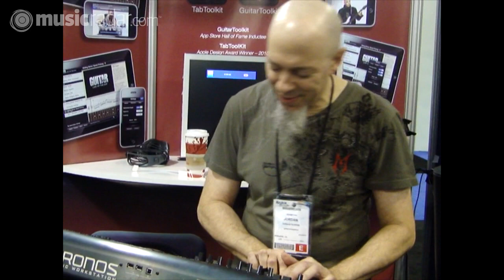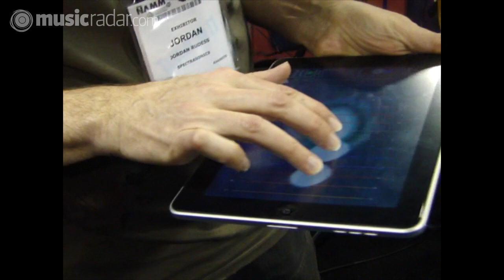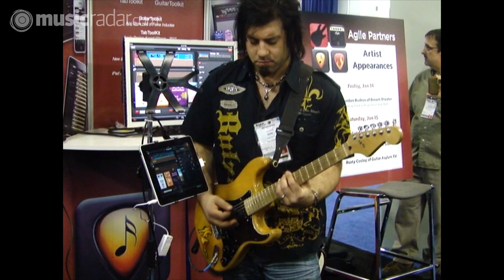Jordan Rudess iPad duel with Rob Math part 1